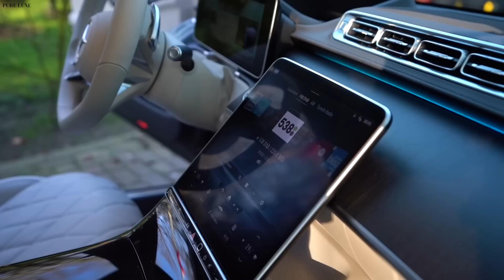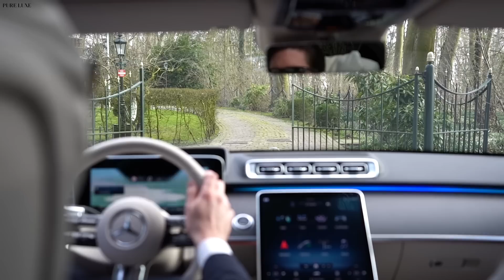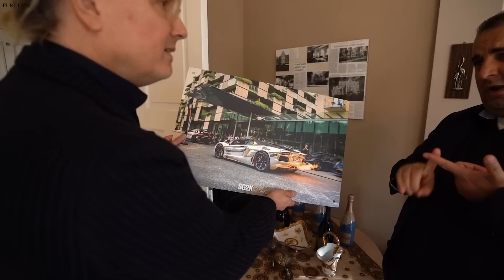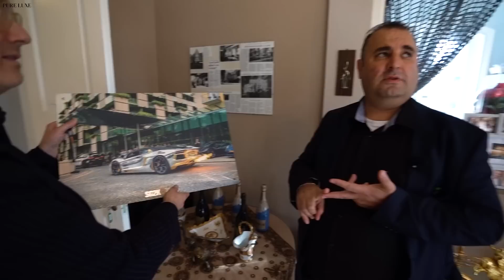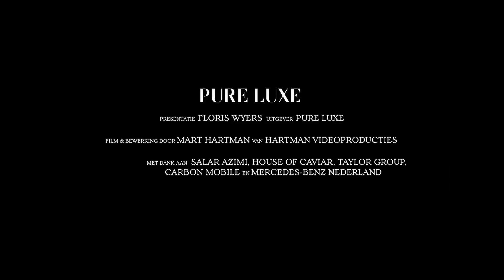VAN VLUCHTELING NAAR MULTIMILJONAIR: OP BEZOEK BIJ SALAR AZIMI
Met de hagelnieuwe verlengde Mercedes S-Klasse reist Floris af naar het zuidelijkste puntje van Zeeland, namelijk Aardenburg. In zo'n auto laat je je natuurlijk rijden en daarom heeft Floris privé-chauffeur Chris Beemer meegenomen, eigenaar van de Taylor Group. Eenmaal aangekomen bij het prachtige Kasteel Elderschans staat kasteelheer - ooit vluchteling - en selfmade miljonair Salar Azimi Floris al op te wachten. Floris krijgt natuurlijk een tour door het kasteel en bekijkt ook nog even Salar's wagenpark. Tussendoor leert Floris aan Salar hoe je moet sabreren en nuttigen ze samen een blikje heerlijke Perle Imperial Kaviaar van House of Caviar. Hoe is deze asielzoeker / vluchteling miljonair geworden? Floris vraagt het allemaal aan Salar. Ook in deze video weer een WristCheck met deze keer de "Pepsi". Nou snel kijken maar. Enjoy.

WINACTIE. We hebben deze keer echt een hele dikke winactie. We mogen namelijk een nieuwe mobiele telefoon weggeven van Carbon Mobile. Deze superlichte telefoon is volledig gemaakt van carbon en is een echte "eye-catcher". Wat moet je doen? Kijk de video en Floris legt het je uit. Duimpje omhoog helpt alvast. :)

Met speciale dank aan Salar Azimi, Carbon Mobile, House of Caviar, Taylor Group en Mercedes-Benz Nederland.

Wil je op de hoogte blijven van alles op gebied van luxe? Volg ons dan ook even op al onze social media ✔

Video door Mart Hartman voor Pure Luxe Media & Events.

Interesse in een Pure Luxe video voor jouw product of bedrijf?